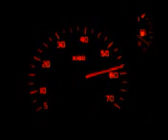Renault Scenic 1.4 Sound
Renault Scenic 1.4 Sound 97cv